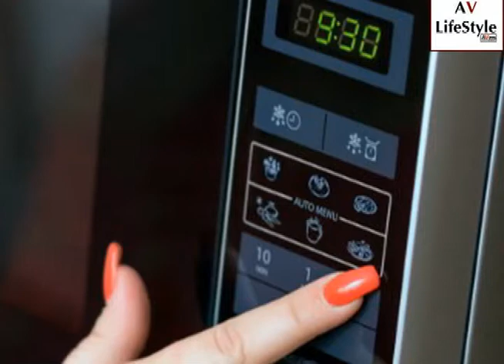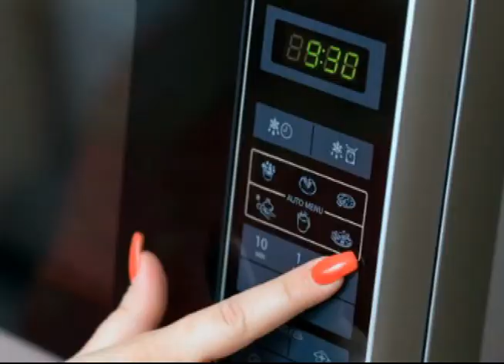Microwave food hacks, easy microwave recipes